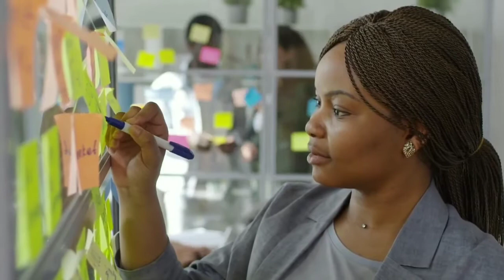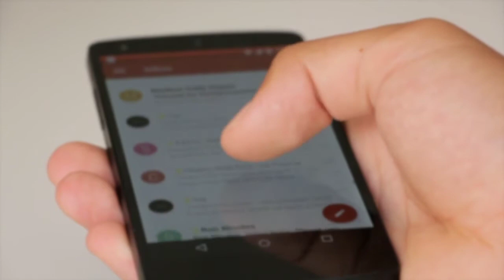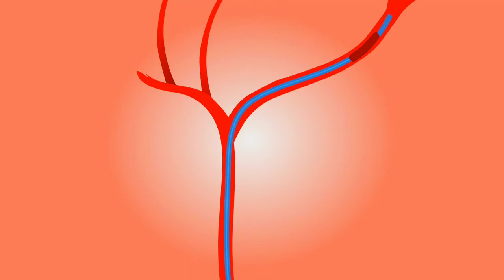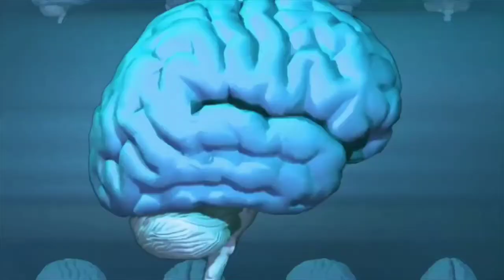Law of Universe - Bob Proctor Hindi | यूनिवर्स का नियम | Law of Universe ko Life me kaise use Kare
इस वीडियो में Bob Proctor के द्वारा बताया गया Law of Universe को हिंदी में  अच्छे  तरीके से समझाया गया है. जिससे हमारे young generation को लाभ मिलेगा.
 धन्यवाद.